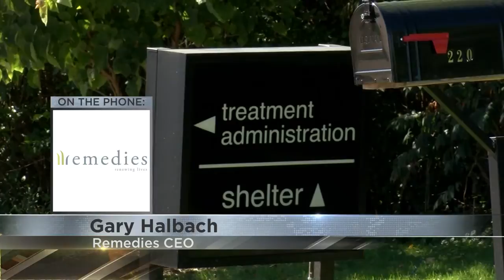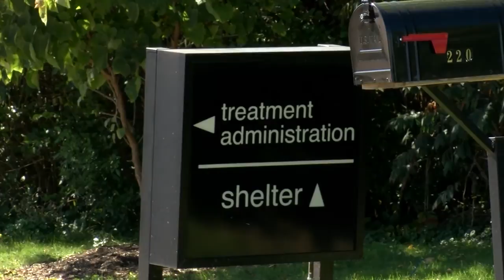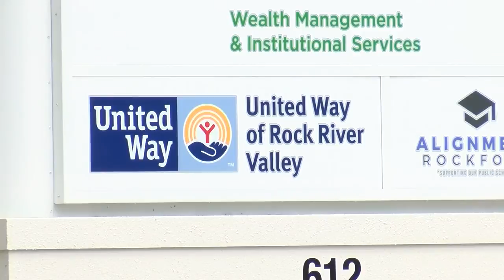Nonprofits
upLynk Clip